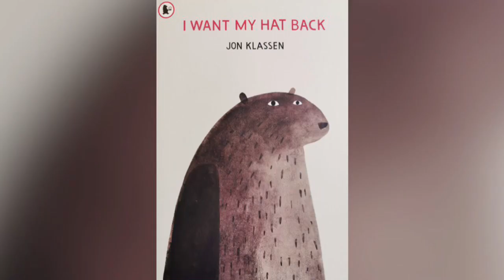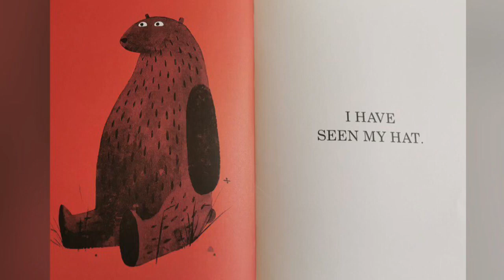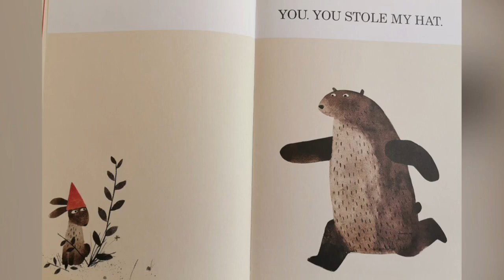Reading of I Want My Hat Back written by Jon Klassen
I am trying to help kids and parents through quarantine. This is me reading Jon Klassen's book called I Want My Hat Back. I hope this helps some people. Stay Safe and Stay at HOME.